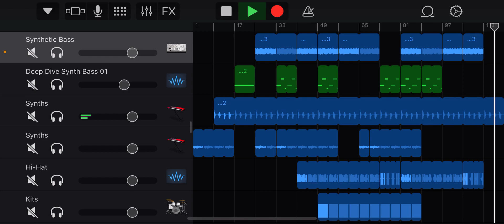“No Where But Here” - Garage Band Beats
These are my garage band beats I made. Just been having fun making sounds that make my ears happy. I thought some people may have similar taste so I’m uploading them here…

Some are good and some bad but ultimately this is just for fun.

Don’t plan on adding vocals. These beats are meant to be stand alone but I guess vocals could be added.

I plan on continuously adding beats, so long as I still enjoy making them.